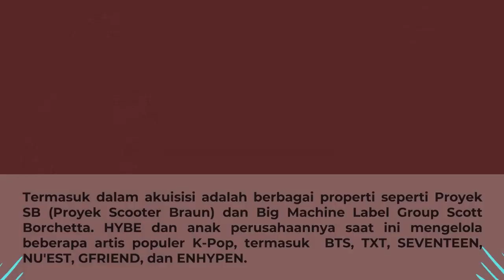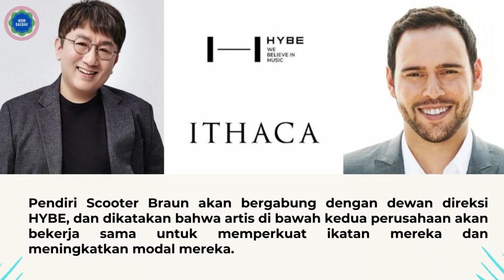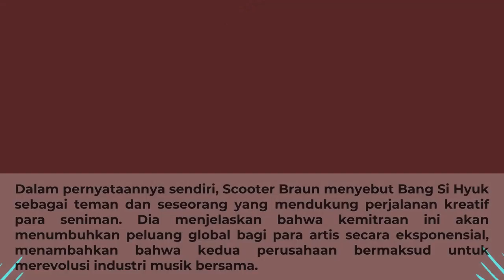HYBE Resmi Bergabung Dengan Ithaca Holdings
Wow Daebak menyajikan beragam informasi dari dunia hiburan Korea mulai dari K-Pop, Drama Korea, Film Korea dan lain-lain.